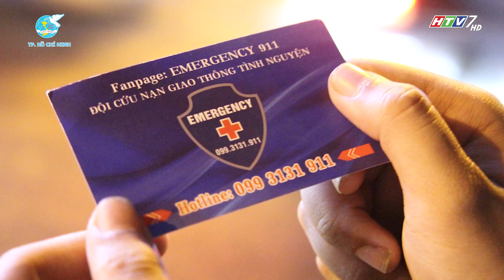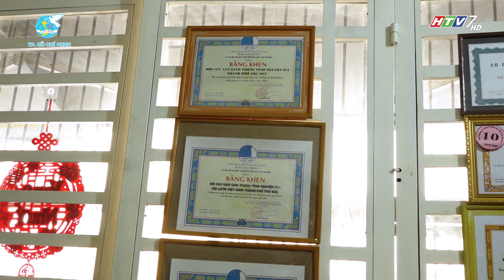“Bông hồng thép cứu hộ giao thông xuyên đêm”- Nguyễn Hoàng Kim Ngân I Đội trưởng đội cứu hộ 911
Ngoài các chiến sĩ công an, bác sĩ đang túc trực để cứu giúp những người không may bị tai nạn. Thì cũng có rất nhiều“ Hiệp sĩ” đời thường vẫn ngày đêm lăn xả, bất chấp đêm tối để đến nơi mọi người cần, "Bông hồng thép cứu hộ giao thông xuyên đêm” - Đội trưởng Đội Cứu Nạn Giao Thông Tình Nguyện 911- Chị Nguyễn Hoàng Kim Ngân là một ví dụ điển hình, chị đã duy trì hoạt động cứu hộ tai nạn giao thông trên địa bàn TP Thủ Đúc suốt 7 năm qua.
Thời gian hoạt động của đội từ 21h-24h, nhưng riêng chị Kim Ngân – Người giữ đường dây nóng, sẽ có mặt bất cứ nơi đâu, bất cứ khi nào có người gọi cần giúp đỡ. Những câu nói đơn giản nhưng vô cùng ấm áp “911 đến rồi” như một phương thuốc ngọt ngào, giúp chị luôn thật nhiều năng lượng đeo chiếc túi cứu thương lên, rong ruổi xuyên đêm.
Chị Kim Ngân hi vọng với sự hỗ trợ của Đội tình nguyện 911, thì những ai đang gặp khó khăn, nguy hiểm đều được cứu giúp kịp thời. Cứ như thế, suốt 7 năm qua, vượt lên mọi khó khăn, thử thách “Bông hồng thép cứu hộ giao thông xuyên đêm” đã trở thành biệt danh yêu thương mà mọi người dành tặng cho chị.